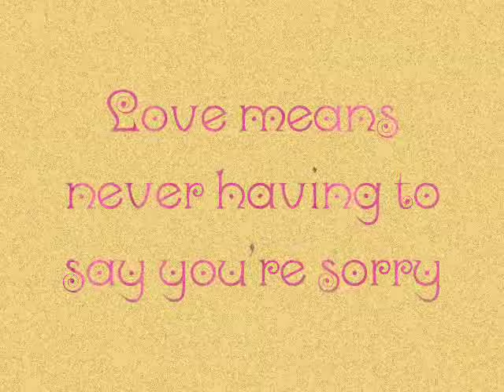Oliver & Jenny [Love Story]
A tribute to one of the most beautiful love films in the history.
Un tributo a una de las mas bonitas historias de amor de la historia.